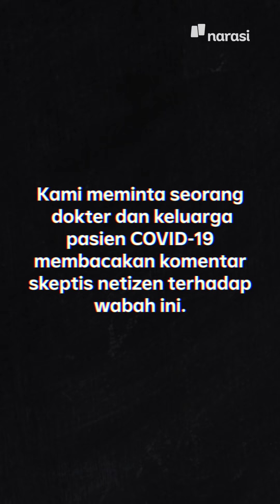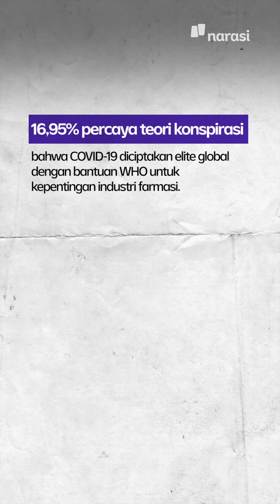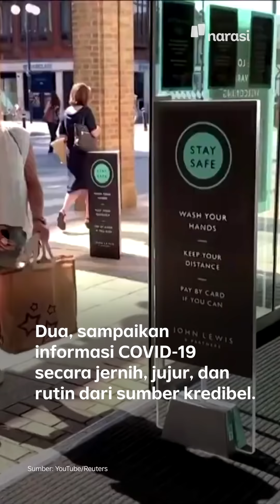Makin Banyak yang Ragu Soal COVID-19, Bagaimana Menjelaskan ke Mereka? | Narasi Newsroom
Makin Banyak yang Ragu Soal COVID-19

Tak pakai masker, tidak menjaga jarak, tempat-tempat umum semakin ramai seakan tak ada lagi virus corona. Itu adalah gambaran masyarakat yang akhir-akhir ini semakin meragukan COVID-19.⁣
Berdasarkan hasil survei yang dilakukan oleh Narasi dan JakPat terhadap dua ribu lebih responden, 5,86% diantaranya mengabaikan protokol kesehatan karena menganggap COVID-19 tidak mengancam kesehatan mereka.⁣
Menurut Dirga Sakti Rambe, dokter spesialis penyakit dalam dari Omni Hospital Pulomas, Jakarta, kondisi ini menggambarkan bahwa masyarakat sudah lelah dan frustasi akibat krisis kesehatan dan ekonomi.⁣
Bagaimana cara meyakinkan masyarakat yang skeptis soal pandemi COVID-19? Simak video ini, ya!⁣

(Narasi)